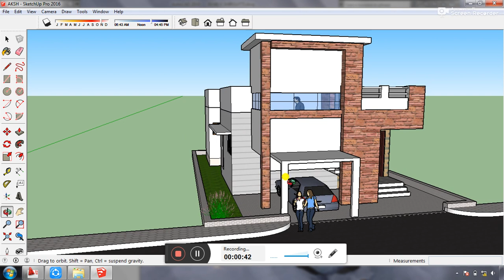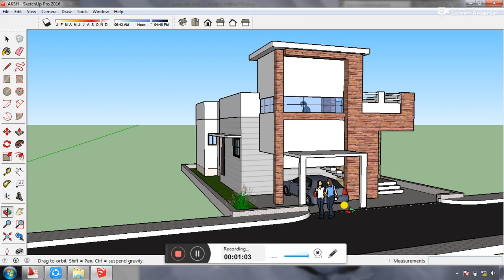South facing Building Plan/Elevation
vastu plan for south facing plot,

south facing house vastu in telugu,

south facing house vastu plan in tamil,

30x40 south facing house plans as per vastu,

disadvantages of south facing house,

south facing house means,

south facing house plans with photos,

house plan south facing plot size,